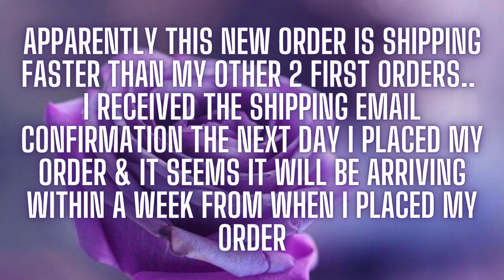COLOURPOP HAUL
Hey guys! I feel the only person in the makeup community who hasn’t tried Colourpop! I’m grateful my brother gave me a visa gift card for Christmas. I’m hauling everything I bought. I’ll be uploading a "First Impressions" on everything next week!

Hope you enjoy my new video!!

if you wanna see more videos from me!

damarycbustos

MY DAUGHTER'S YOUTUBE CHANNEL:
PreciousValeria

STUFF I PURCHASED:

BARE NECESSITIES EYESHADOW PALETTE

LIP GLOSSES

LIP CREME

LIPSTICKS